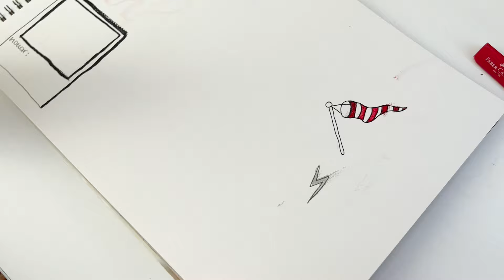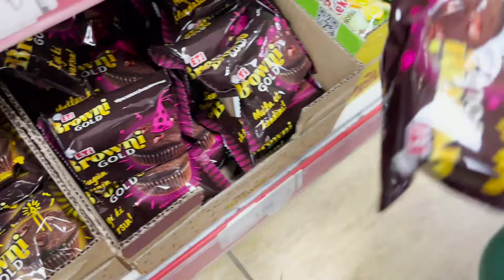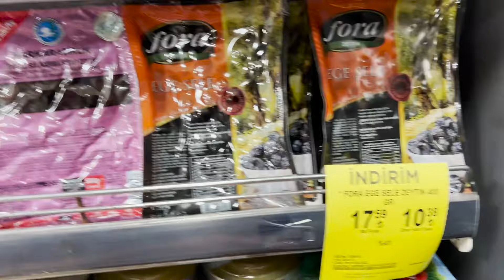24 SAAT ALFABETİK SIRAYA GÖRE YAŞAMAK!!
Zeynep Yorulmaz Fenomen Tv , 24 saat alfabetik sıraya göre yaşadım , sabahtan geceye kadar yaşadığım her şey alfabetik sıraya göre oldu , çooook eğlenceli bir videoydu. Hepinize iyi seyirler :)

📍 Diğer Videolarımız 💖